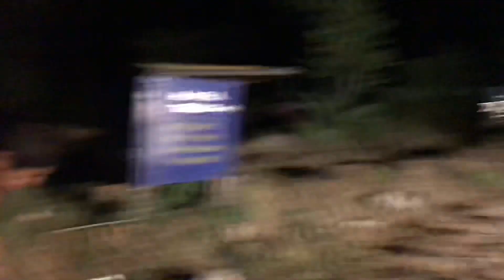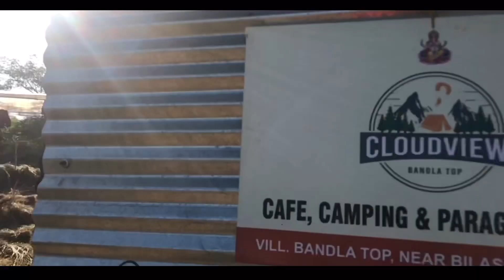Camping At Top Of Bandla hill 🏕 😍|| Himachal Pradesh || Parv Chandel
Camping At Top Of Bandla hill❤️

Hey guyz welcome back to an another vlog . In this vlog we did camping at the top pf bandla hill in bilaspur himachal pradesh.
Ap sab ko jana chiye zarur❤️

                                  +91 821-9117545